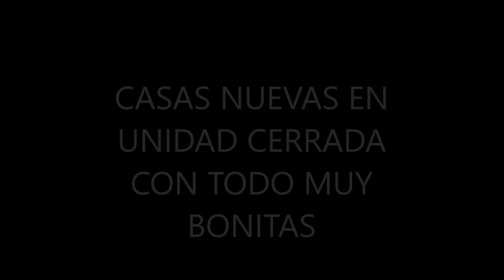Casas en Orlando,Tampa,Miami,Naples Florida, Propiedades, Inmuebles y Bienes Raices